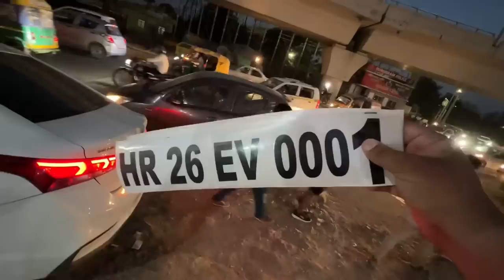FINALLY HR 26 ELVISH 0001 on